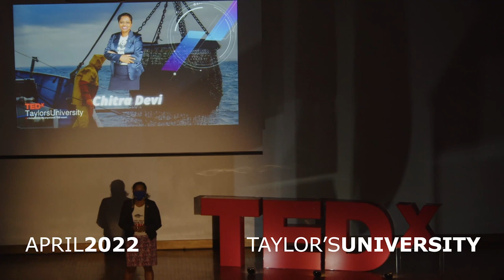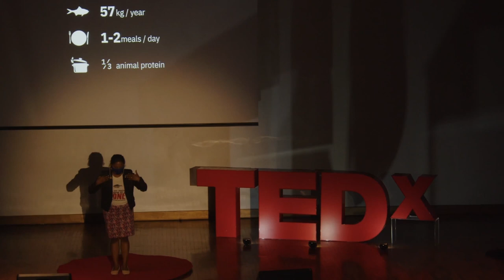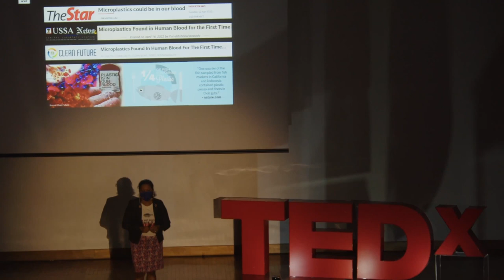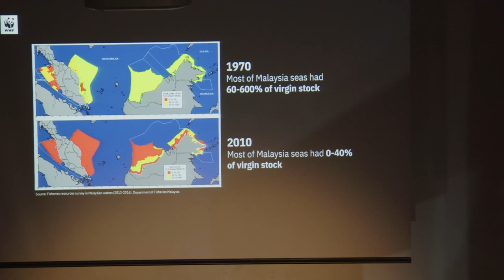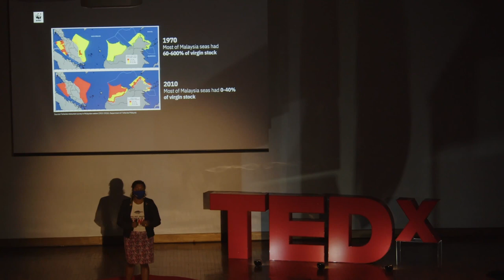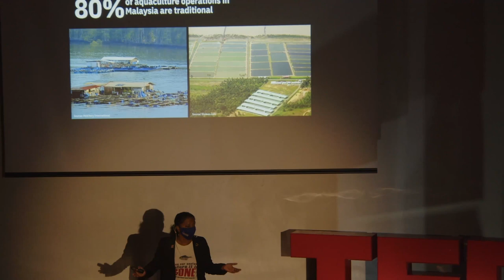Overfishing: 'Something Fishy is Going On' | Chitra Devi | TEDxTaylorsUniversity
In year 2021, statistics have shown 11,000 - 30,000 sharks are killed per hour and at least 50 million sharks are caught due to bycatch every year. Sharks like Thresher, Smooth Hammerhead and Scalloped Hammerhead are losing up to 80% to 99% of their population within these few decades. Overfishing has caused decline and extinction in marine animals, and to a certain extent: disrupting the stability of our climate. And the reason behind overfishing can be noticeable: increasing demand for seafood by consumers.

In this topic, we hope to discuss how commercial fishing and the fishing industry impact ocean life, as well as shining a spotlight on the aquaculture industry and how some seafood are tainted with slave labour and human rights abuses.  Ms Chitra Devi has 20 years’ experience in environmental conservation, covering community and business mobilization, marine resource management, government engagement alongside policy development. She has spent the bulk of these years working with both fishing communities and marine and coastal governing agencies to establish good fisheries management in Malaysia.

She currently leads the Marine Footprint Strategy across Peninsular Malaysia and Borneo Malaysia; working on sustainable fisheries, shark conservation, responsible aquaculture, food waste reduction, and sustainable consumption across seafood, shark fins and diets. She also convenes the Seafood Domestic Market Working Group and Shark Fin in Asia Working Group, looking at cross-collaborations within Asia Pacific. She is a disruptor-innovator, perpetually on the prowl for new ways to address old challenges. This talk was given at a TEDx event using the TED conference format but independently organized by a local community.